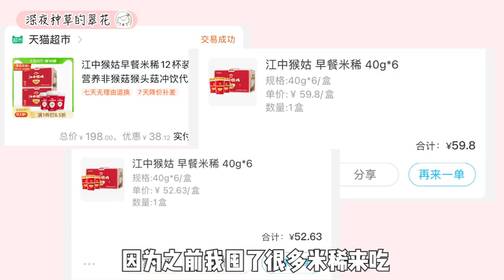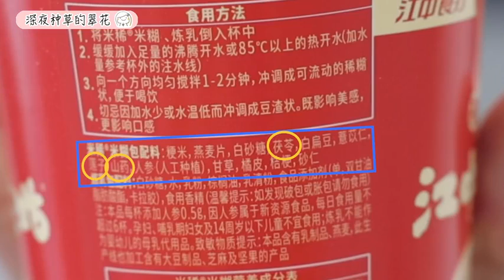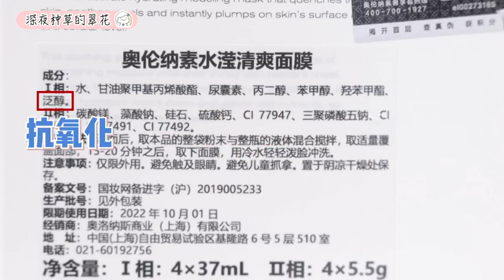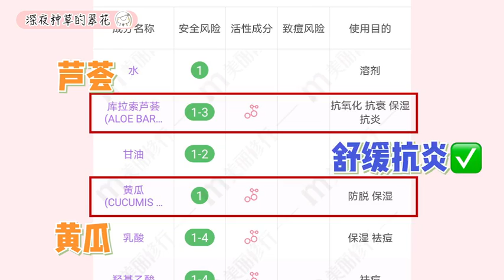【購物開箱】好吃好用不踩雷，評論區分享一下你最近買到的好東西吧 | 微博VLOG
我來了，我帶著最近愛用的好東西來了——

⚡️防曬噴霧+超好用一次性內褲，五一出門必備！
⚡️男團練習生也在用的神仙面膜，我真香了
⚡️養胃好物+拼夕夕寶藏店鋪，幸福感滿分

這期種草了啥？評論區里也分享一下你最近買到的好東西吧